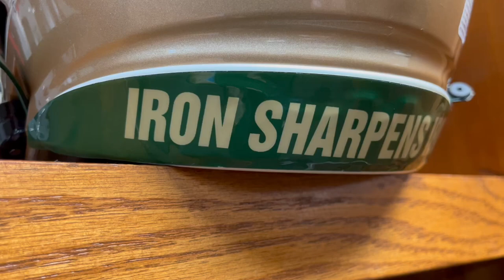2022 OCS Football State Hype